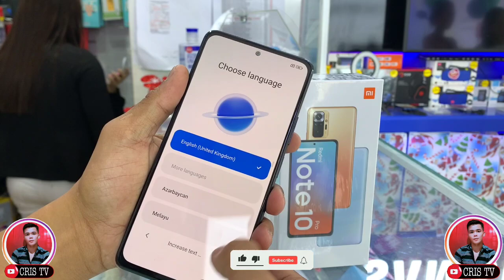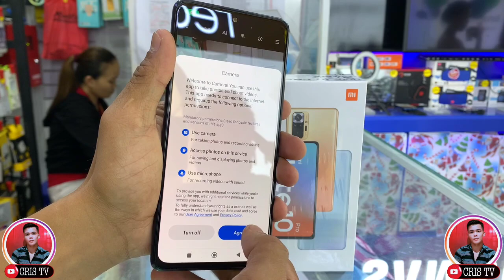DARK NEBULA | REDMI NOTE 10 PRO | UNBOXING AND REVIEWS | CRIS TV